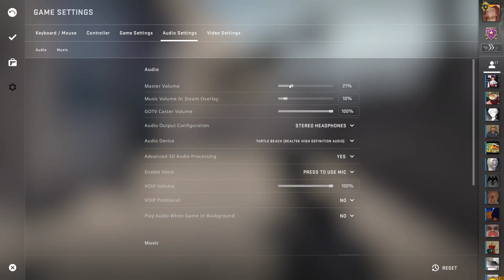6 AM CS:GO MIRAGE COMPETITIVE with LeCandyBandits, OGSpawN, BogusDanger, & DanimePK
Gameplay from 6:00 AM 1/28/2019
Played with OGSpawN, LeCandyBandits, BogusDanger, & DanimePK